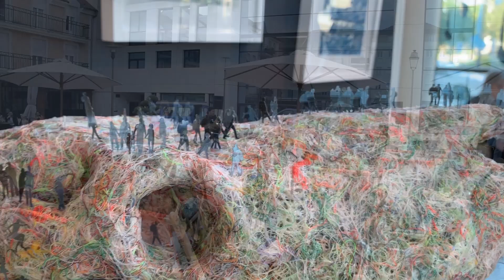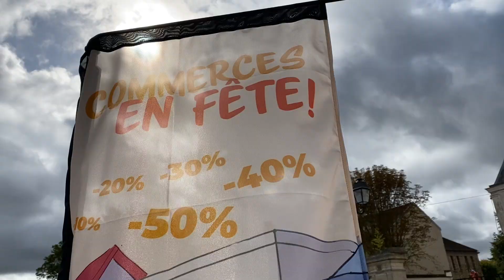Rétrospective 2019 à Montgeron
Le film de l’année 2019 a Montgeron projeté lors des vœux du Maire à la population.